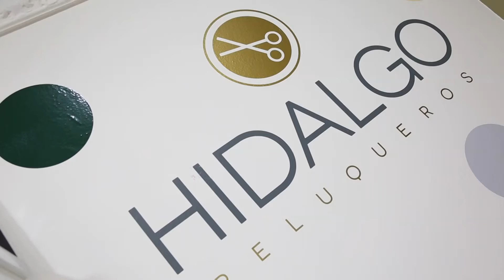HIDALGO PELUQUEROS EN VIGO